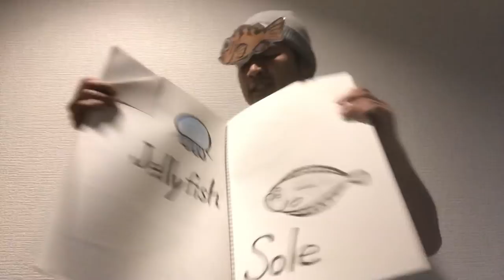QUEEN【Don't Stop Me Now】fish ver.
I sing  Don't Stop Me Now only by the name of the fish